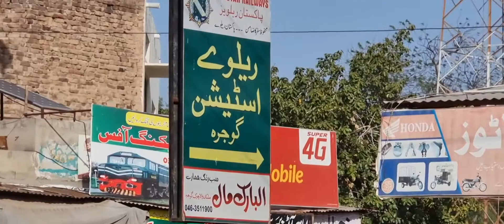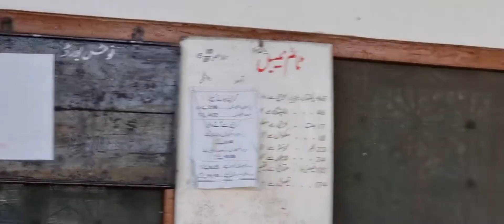Railway station 🚉 GOJRA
Railway 🛤 track and Railway 🛤Station GOJRA